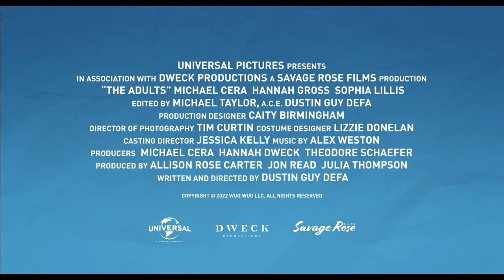The Adults | Offizieller Trailer OmU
Ab 8. Juni im Kino.

Besetzung: Michael Cera, Hannah Gross, Sophia Lillis
Drehbuch & Regie: Dustin Guy Defa
Produktion: Allison Rose Carter, Jon Read, Julia Thompson, Michael Cera, Hannah Dweck, Theodore Schaefer

Schon mit dem Festivalerfolg Person to Person konnte Autor und Regisseur Dustin Guy Defa sein Händchen für zutiefst einfühlsame Geschichten aus dem Leben junger Menschen beweisen. Mit THE ADULTS zeigt er nun so sensibel wie humorvoll auf, wie selbst engste Bindungen mit dem Älterwerden auf die Probe gestellt werden.

Eigentlich hatte Eric (Michael Cera) nur einen kurzen Besuch in seiner Heimat geplant, um nach seinen zwei Schwestern zu sehen und seine alte Pokertruppe wieder zusammenzutreiben. Doch je mehr er seinen Aufenthalt verlängert, um sich als bester Kartenspieler der Stadt zu beweisen, desto schwerer fällt es ihm, der turbulenten Beziehung zu seiner Schwester Rachel (Hannah Gross) aus dem Weg zu gehen. Und während die Jüngste Maggie (Sophia Lillis) versucht, die enge Bindung wiederherzustellen, die alle drei einst zueinander hatten, erkennen Eric und Rachel immer mehr die tiefe Kluft zwischen den Kindern, die sie früher waren, und den Erwachsenen, die sie heute sind.

Bei seiner Weltpremiere auf der Berlinale 2023 wurde THE ADULTS als Bester Film in der Sektion Encounters nominiert. Dabei überzeugt die Tragikomödie nicht nur mit Defas feinfühligem Drehbuch, sondern vor allem dank der drei ausgezeichneten Hauptdarsteller*innen: Publikumsliebling Michael Cera (Juno, Scott Pilgrim gegen den Rest der Welt), der bereits in Defas Film Person to Person zu sehen war, sowie die eindrucksvollen Jungstars Sophia Lillis (I Am Not Okay With This, Dungeons & Dragons: Ehre unter Dieben) und Hannah Gross (Mindhunter, Joker).